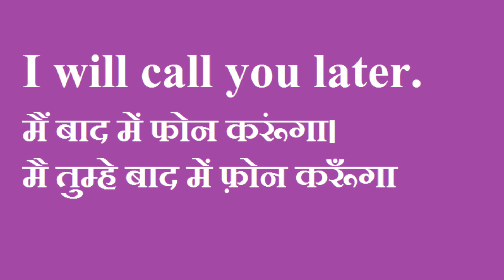Can i call you later ka hindi me matlab|Can i call you later Meaning In Hindi